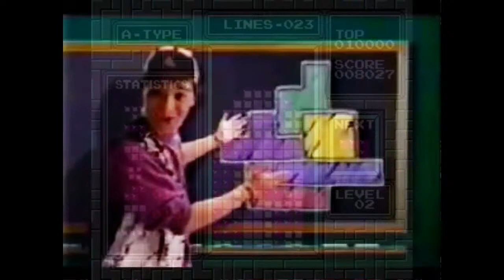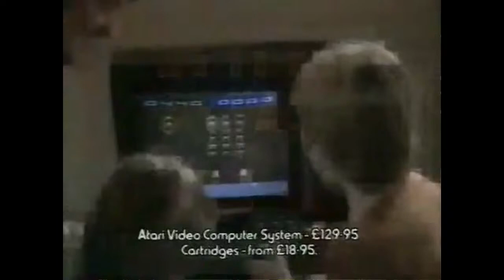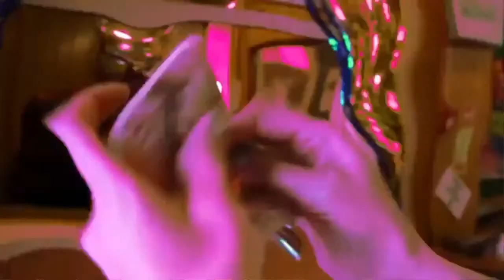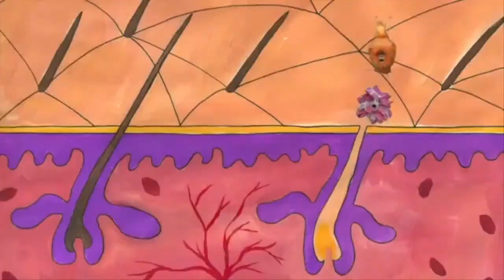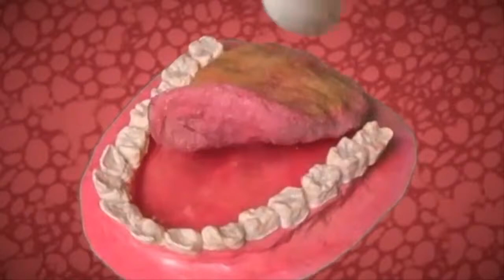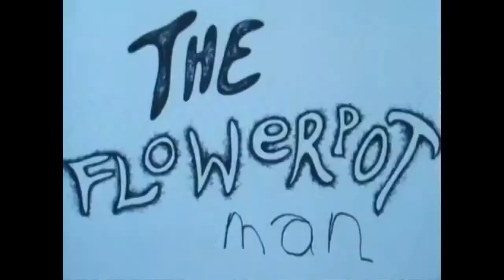Best of Back to the Music - Back to the Music with Christina and Kat Ep. 24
Back to the Music with Christina and Kat Featuring the Best New DIY Music Videos from around the world

Flesh Tetris - Jail Bait Sex Pest Infestation
The Adam Age - Waistoid
Glove - Ecalator
Tv Smith and the Midnight Creeps - Back from the Dead
Love and Rockets - Yin and Yang the Flower Pot Man
Kevin Armstrong - Leucocytes of love